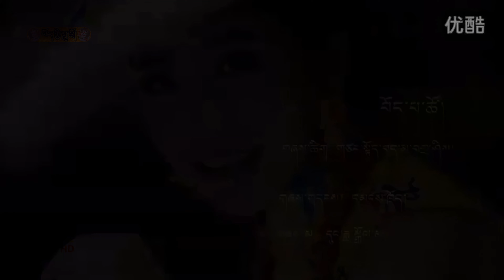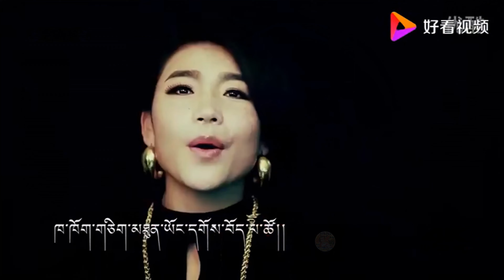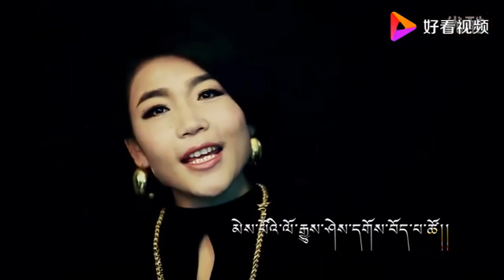4K | བོད་པ་ཚོ། 2016 དུང་ཟླ་སྒྲོལ་མ། Dungda Dolma Tibetan Music Video Song